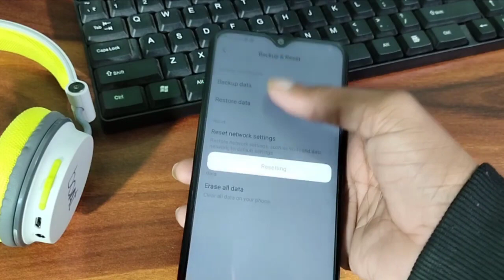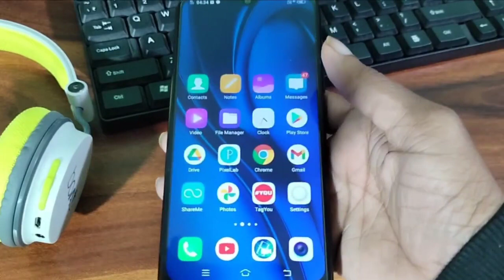How to Reset Vivo Y20a Without data lost,Vivo mobile reset kaise karen without data loss 2021